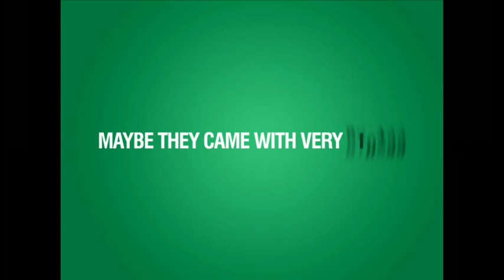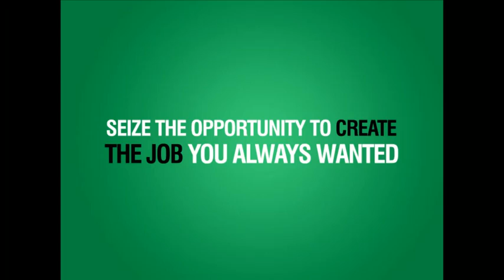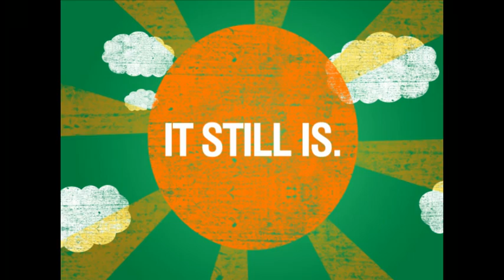Entrepreneurs can change the world